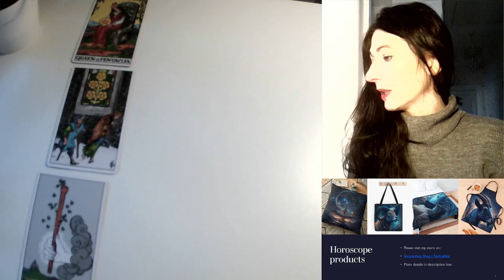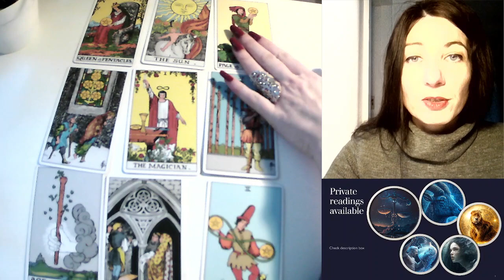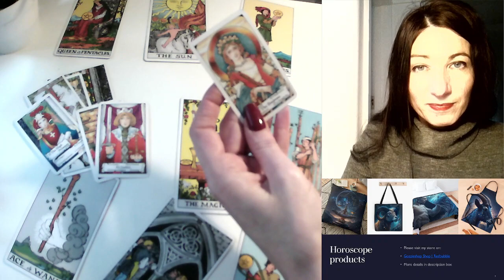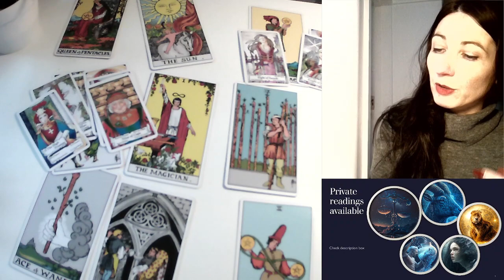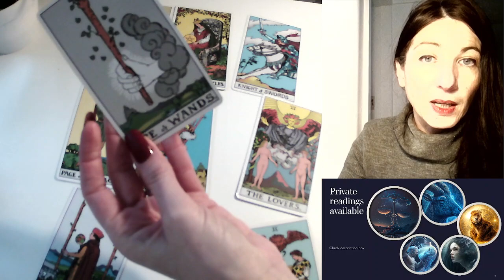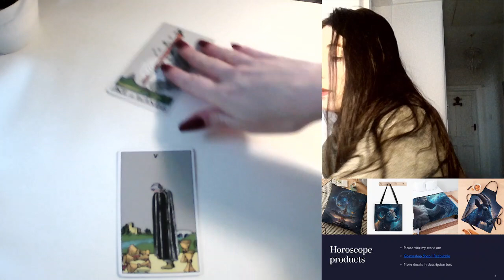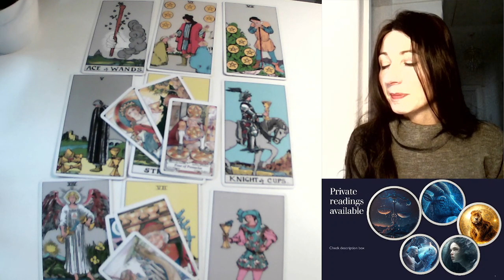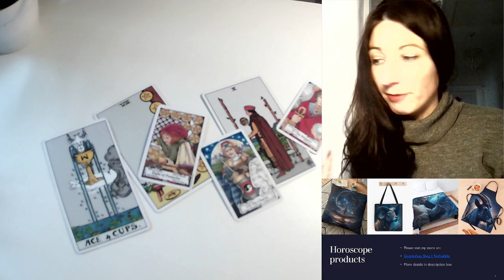WAGA TYGODNIOWE CZYTANIE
TO PURCHASE PRIVATE TAROT AND LENORMAND READINGS
SHORT, MEDIUM, LONG

ONLY £5 FOR SHORT PRIVATE TAROT READING
PLEASE PURCHASE ON ETSY (CLICK ON LINK BELOW):

Below is  the Link to the shop where you can purchase "Fantasy Lenormand" and "Fantasy Planetarium" Oracle cards

 OR